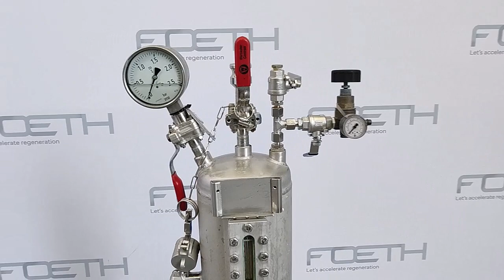Egger - Centrifugal Pump - SKU: 212T534